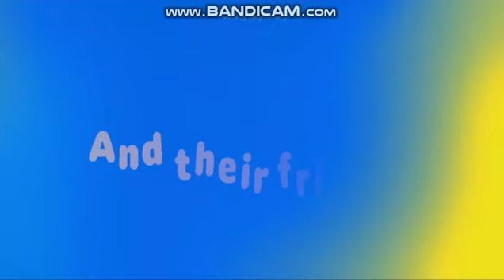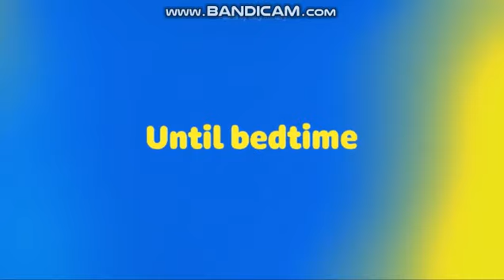CBeebies Rebrand 2023 (Promo)